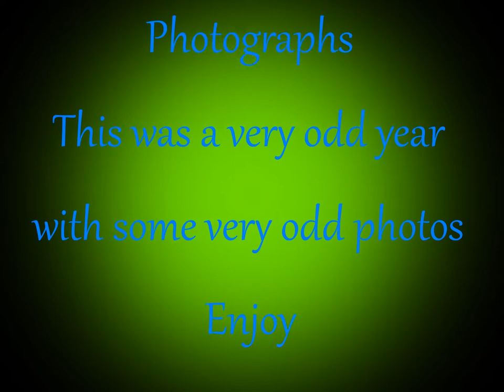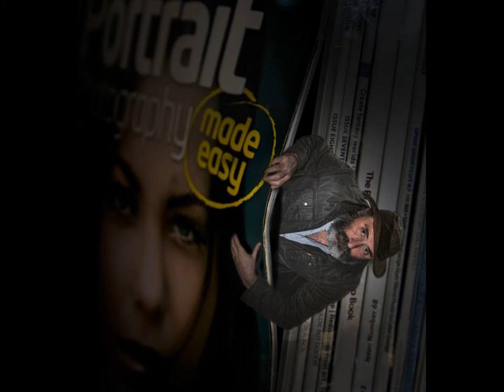2020 slideshow compilation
This was a peculiar year with the result of some peculiar photos. Weekly club competitions brought up some interesting themes.